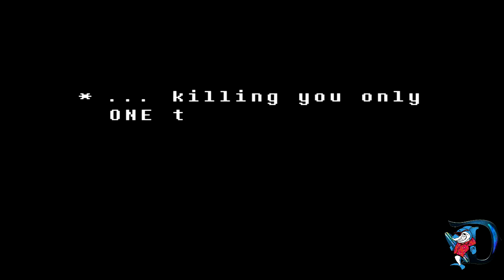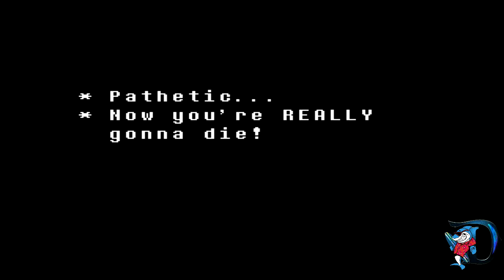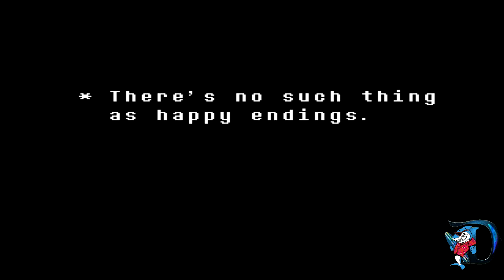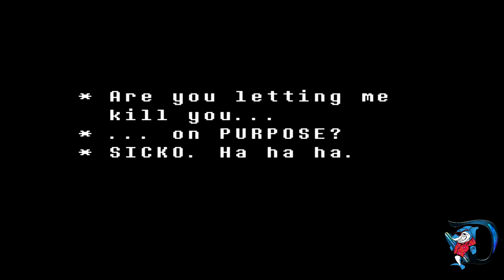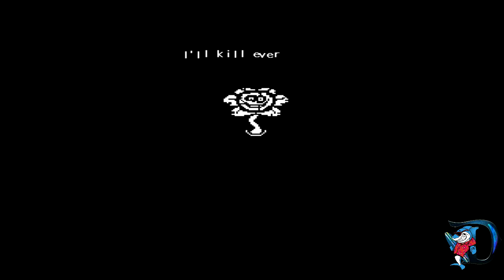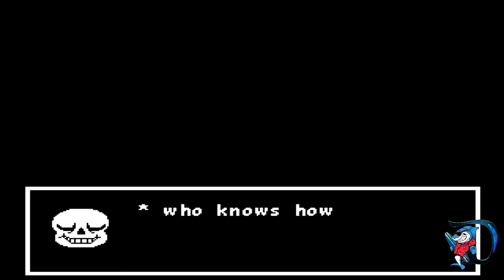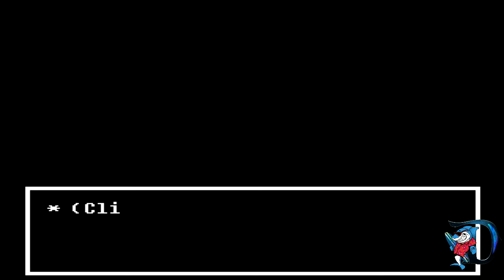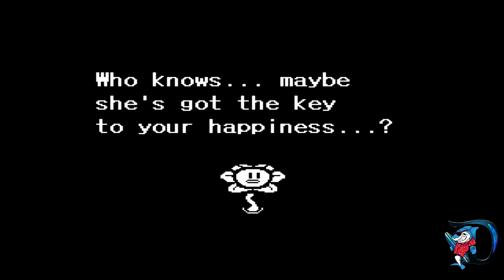Undertale Pacifist Run: FINAL BOSS FLOWEY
Undertale is a game by Toby Fox that has been skyrocketing in popularity. In this run of Undertale, I will be doing a Pacifist run, meaning i can't kill anyone, even if they are bad/evil. BTW If you read this, I'll let you in on a secret, this is not the final episode. Comment CB4L in the comments below.

WARNING: I suggest you play the game, then come back and watch this series.

Follow Fareoh:
Fareoh